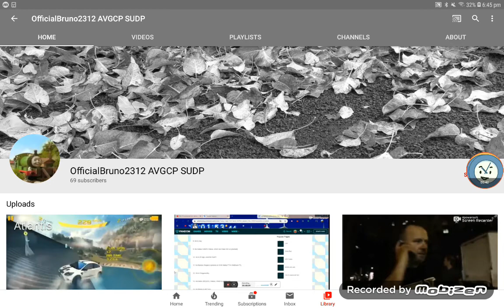Clock salutes S1 E2 michtop